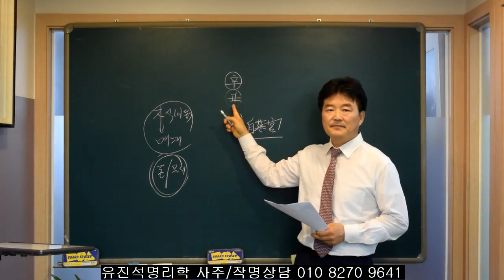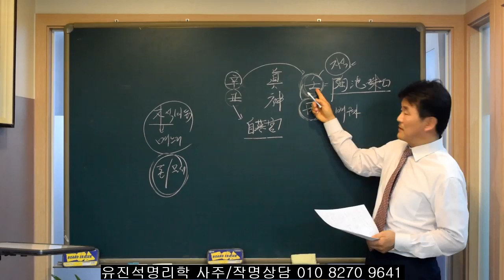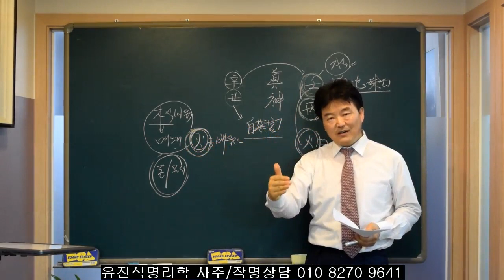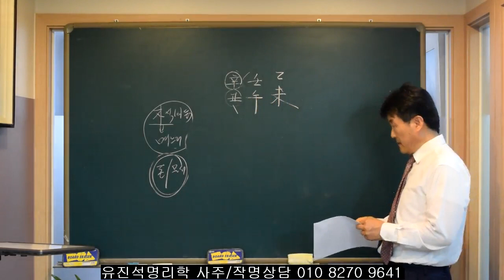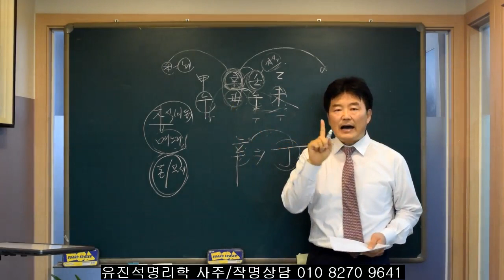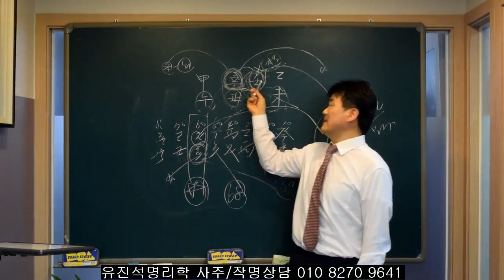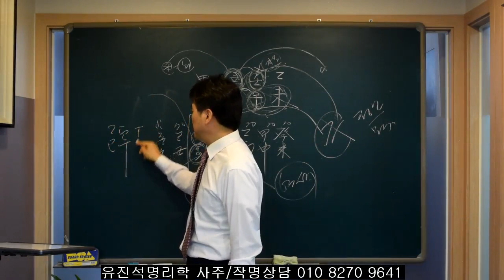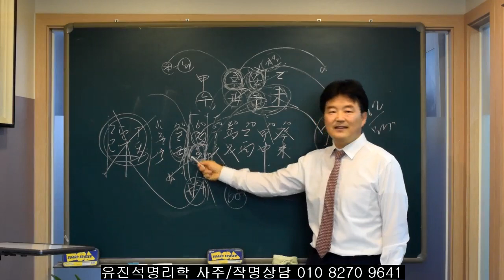장가간 아들과 며느리. 오상유진석명리학강의